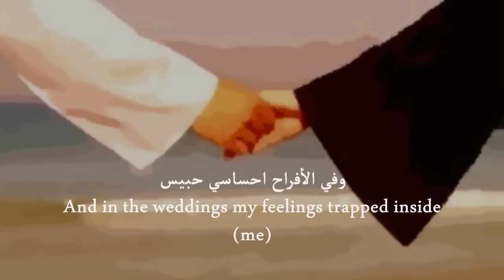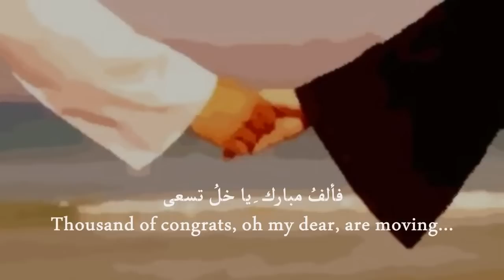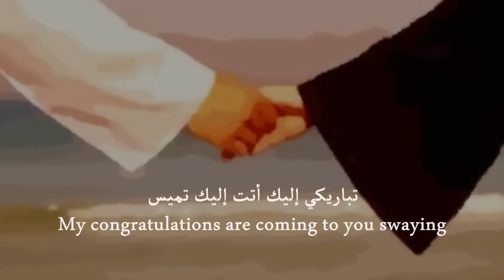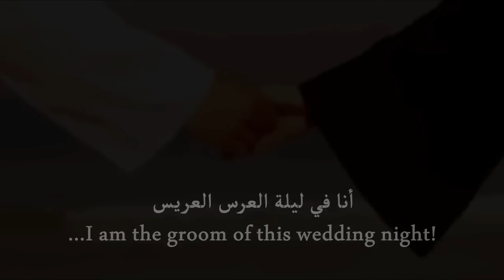Wedding nasheed_ English subtitles _ Ibrahim al Majid